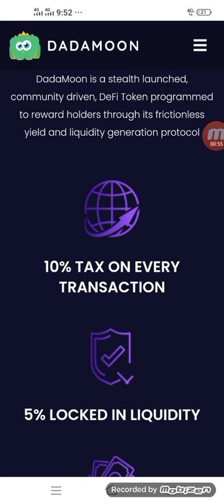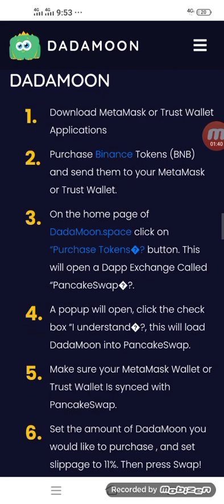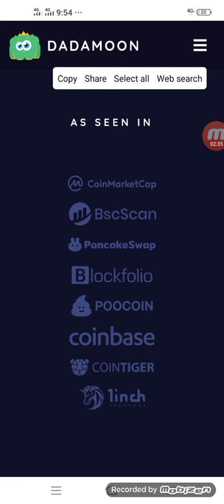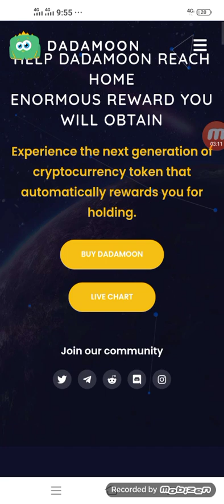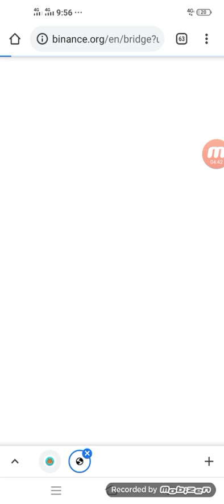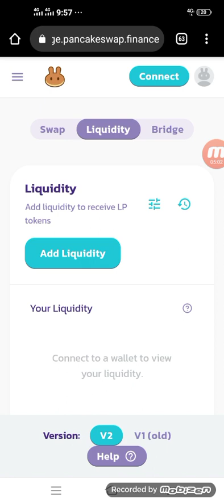DaDamoon Space full review| How to buy dadamoon on pancakeswap | Next Gem to the moon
Search User name on telegram👇👇
Technical Basit

Assalam-O-Alaikum :-
Doston Mera Name Hai Basit khan . Aur Main Sab Say Pehly Apnay Channel Par Aanay Walay Tamam Doston Ko Khush Amdeed Karta Hon . To Kya Hal Hai Meray Pyaray Doston . Main Umeed Karta Hon Kay Aap Sab Thekk Thakk Hon Gay .

[{( Owner Info )}]

Name :- Basit khan
Channel On :- Technology
From:- Lodhran

BY :-
TECHNICALBasit